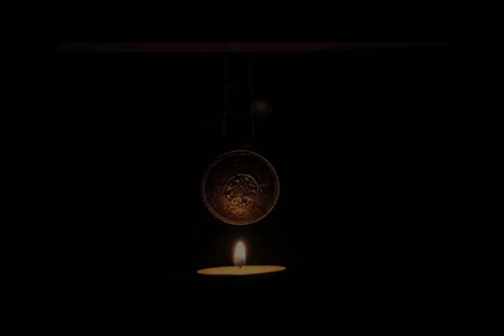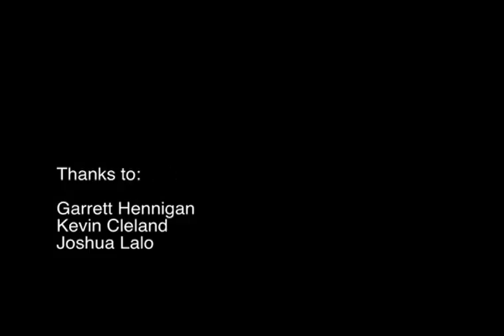Unwoven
a short film I made for a new media art class during semester 3 of art school